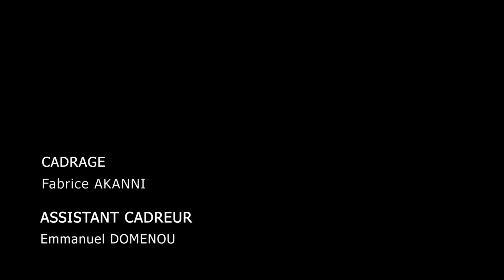Sermon houtoubat du 15- 01 - 21